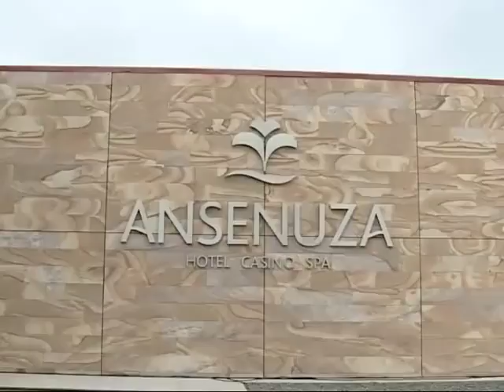Hotel Ansenuza: legisladores presentaron denuncia judicial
Piden que se investigue el pago de sobreprecios en la construcción de la obra. Solicitan un peritaje interdisciplinario.